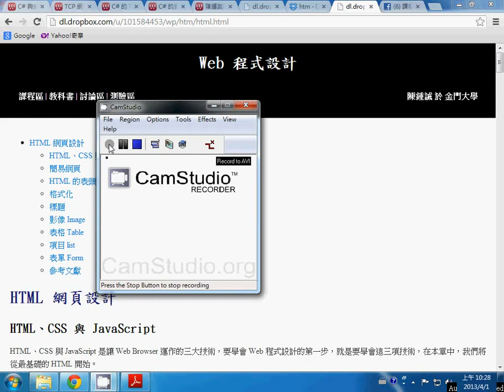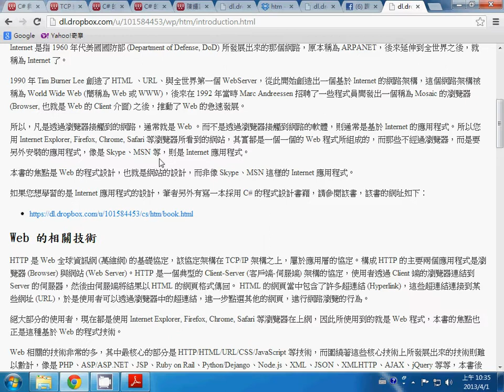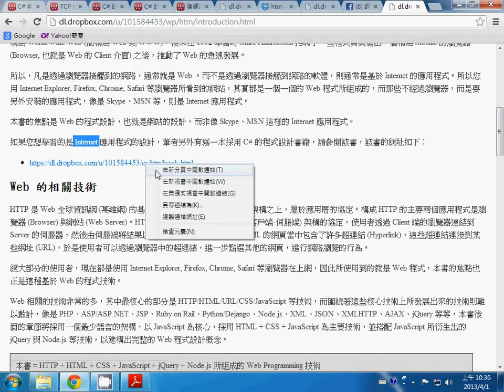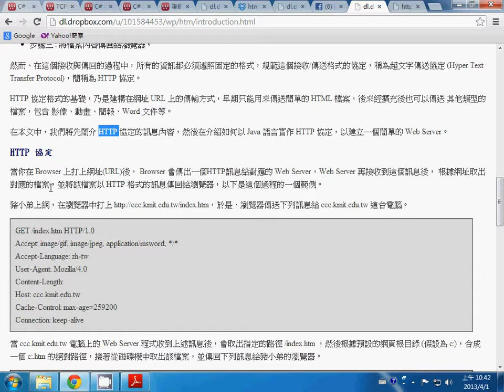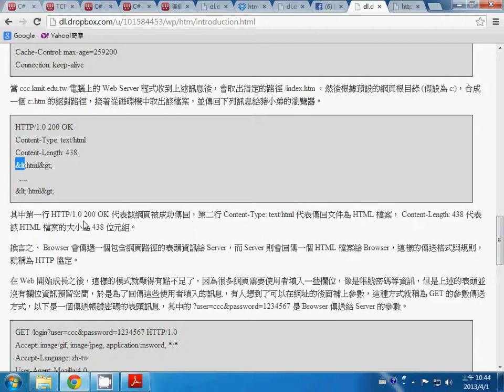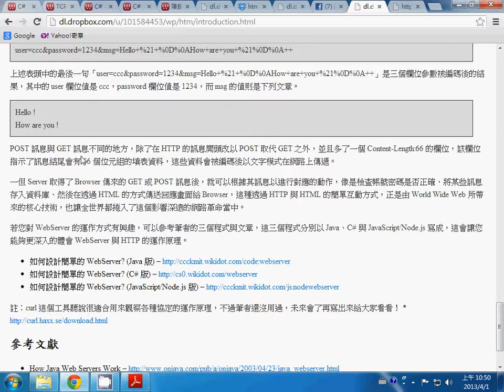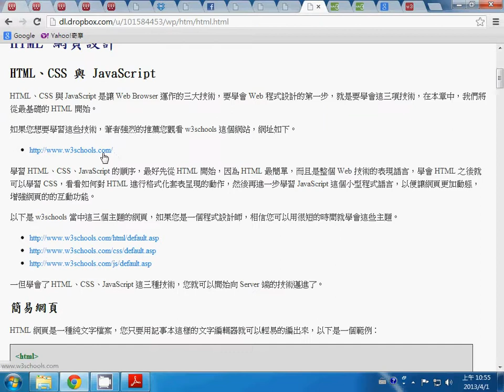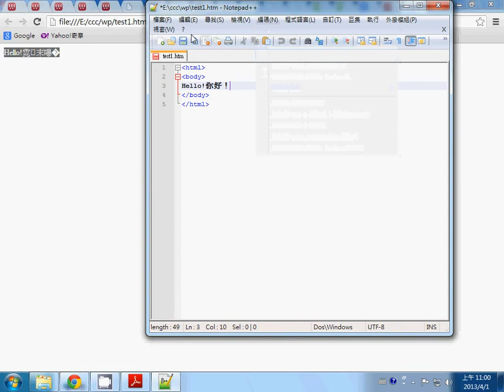Web程式：HTML 基礎 1 -- WpBasic_Html1